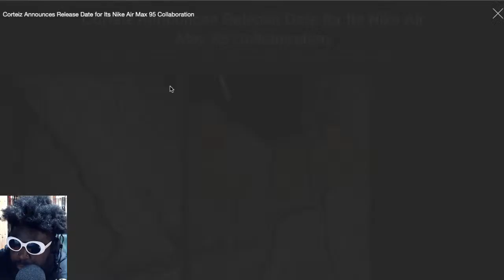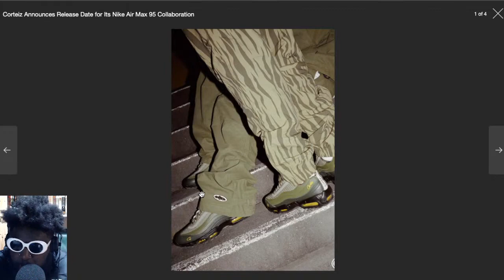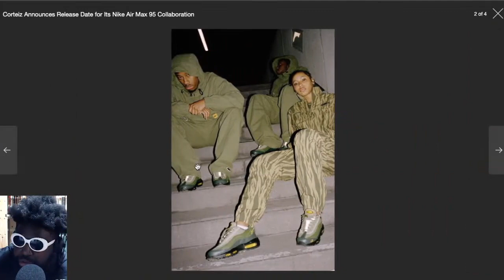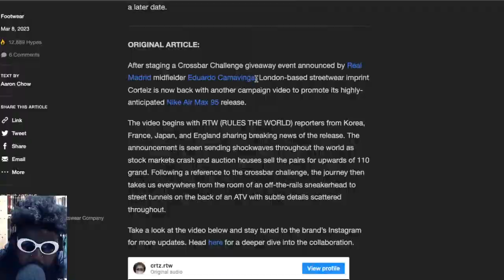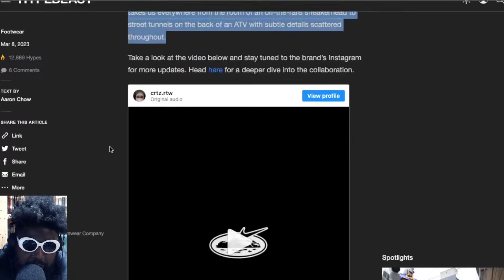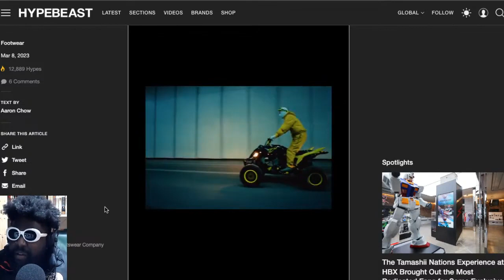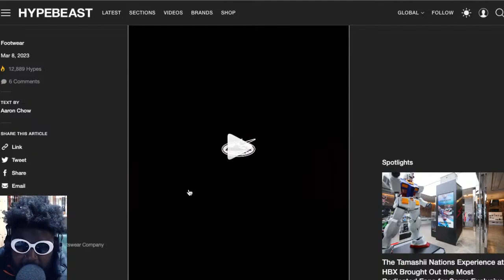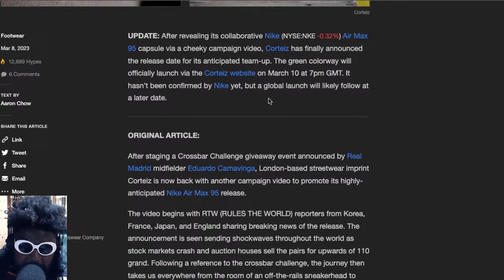My thoughts on the Corteiz x Nike Air Max 95s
Corteiz Announces Release Date for Its Nike Air Max 95 Collaboration Nike Town London RTW (RULES THE WORLD)